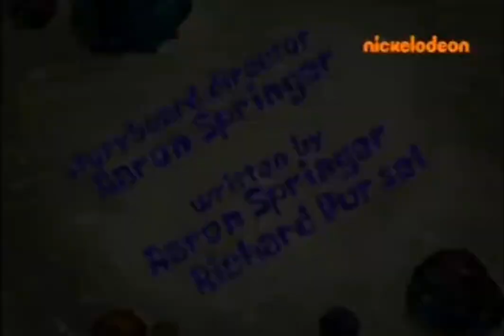Spongebob Squarepants - The Legends of Bikini Bottom: Trench Billies Title Card - Bulgarian 🇧🇬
From a Live Stream